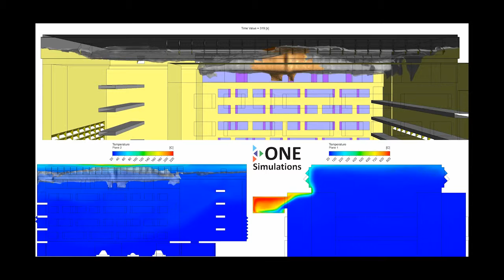Brandsimulatie atrium by ONE Simulations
Brandsimulatie in ruimte bovenste verdieping ter bepaling van de thermische belasting op de staal constructie.

Simulation of a fire in a top level room to determine the thermal load on the steel structure.